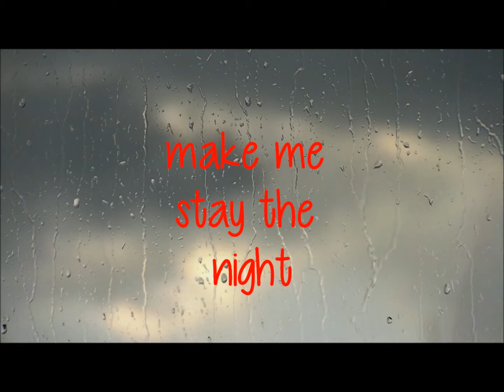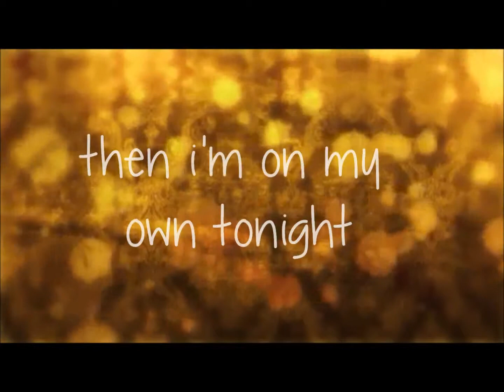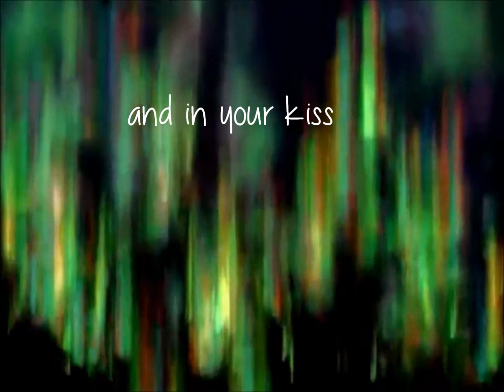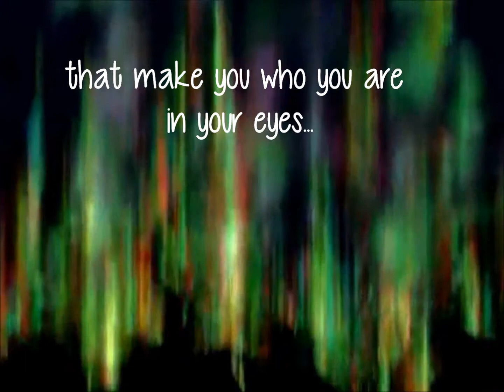Irresistible One Direction Awesome Lyric Video